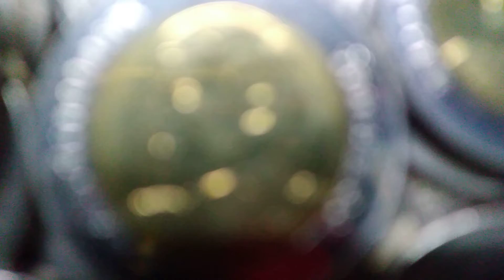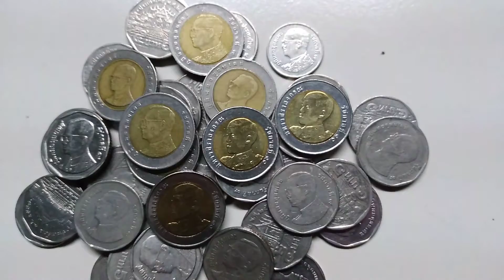นักสะสม(มือใหม่)เหรียญสิบ2สีเหรียญหายาก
Manachai Channel  ID. Line manachai-555